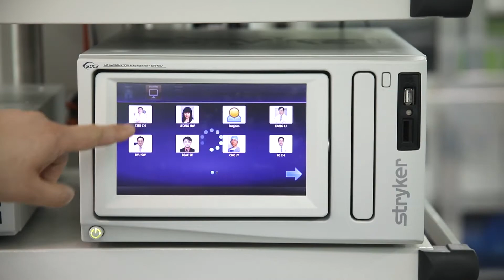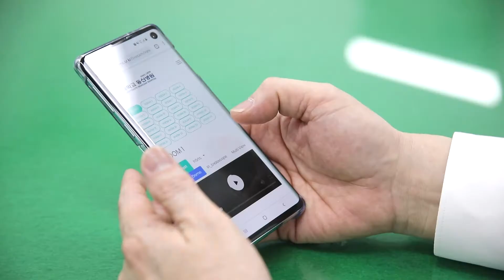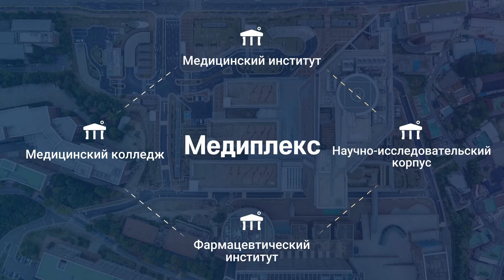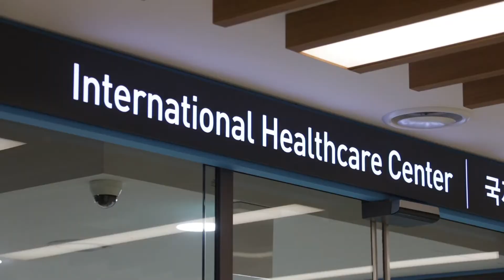Госпиталь Донгсан при Университете Кемёнг - Презантационный ролик